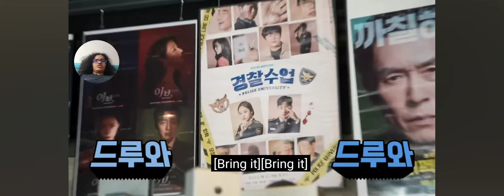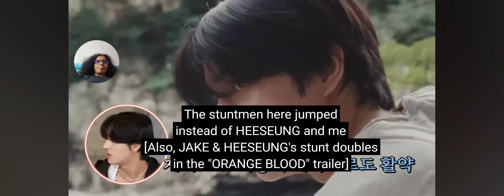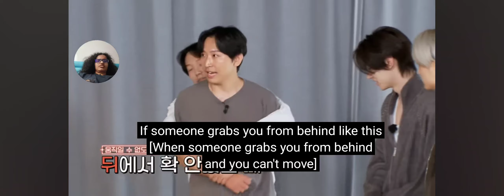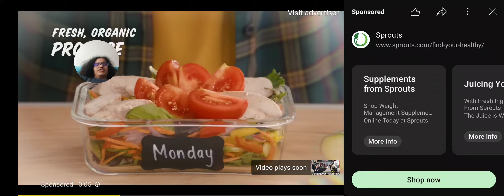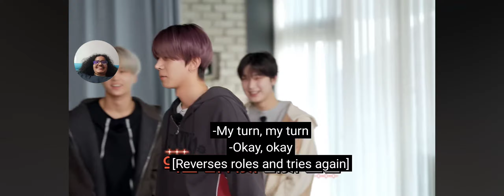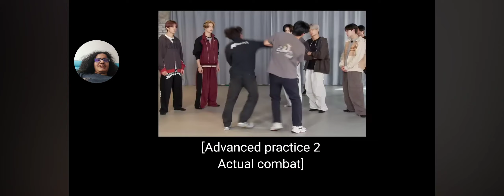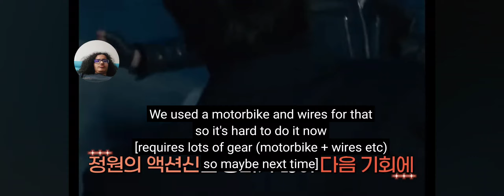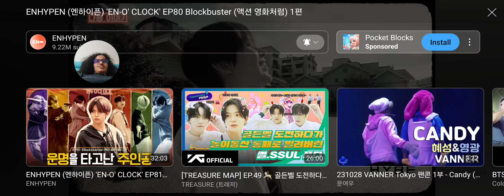Reaction to Enhypen Eno-Clock Episode 80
Who put Jungwon and Heeseung together? They're chaos personified.